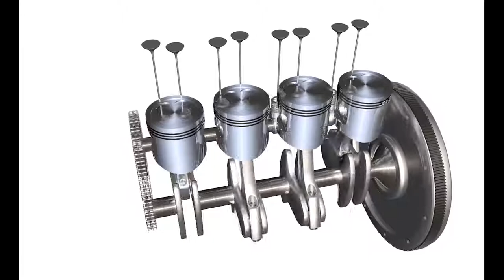3D engine video - 4 cylinder SV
3D engine motion simulation created in Cinema 4D using motion dynamics simulation